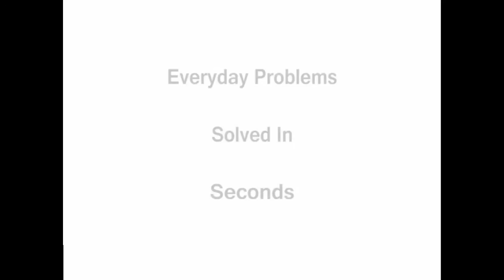Quick Bond Tarp Repair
Quick Bond will close those holes in your leaking Tent or Tarp. Quick Bond Liquid Plastic is cured with a  UV Lead Light. And its water proof.